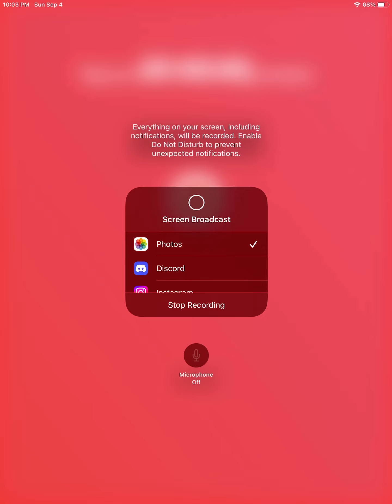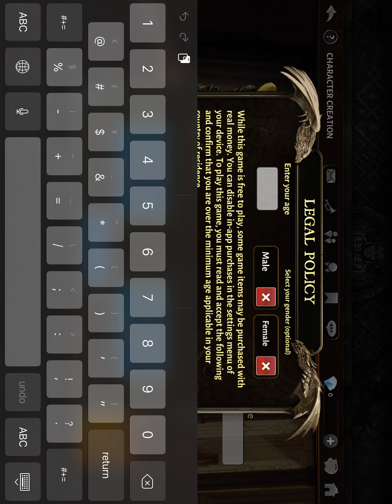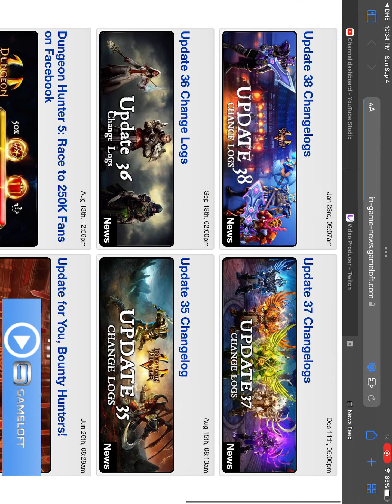September 5 , 2022